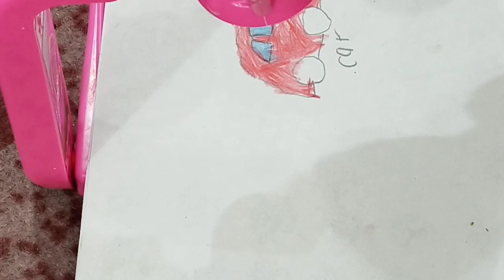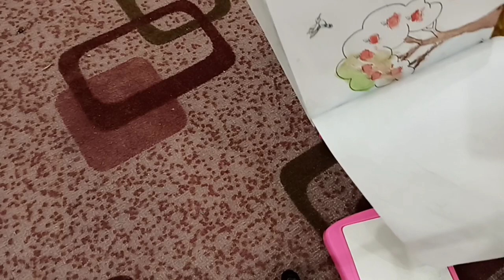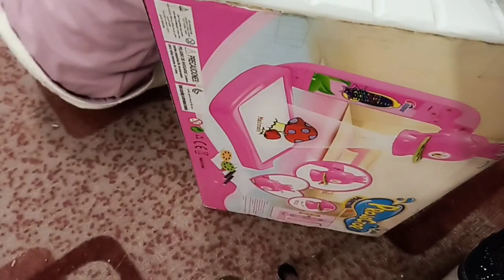Projector unboxing,Projector painting full video#unboxing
Projector unboxing,Projector painting full video toysforkids,unboxing projector ‎@ninokidstv4504